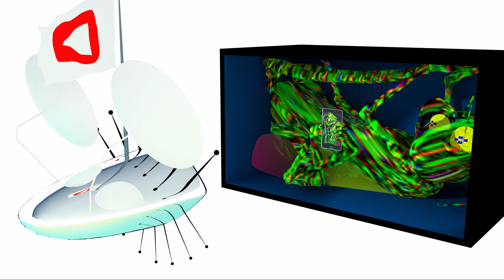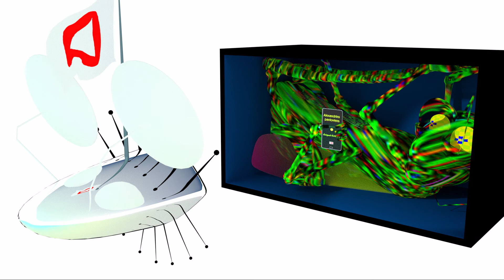Criquet critique - #10 - Compte Instagram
Revoici le criquet
Comme chez Dan Graham
Emergeant du reflet
De son compte instagram.